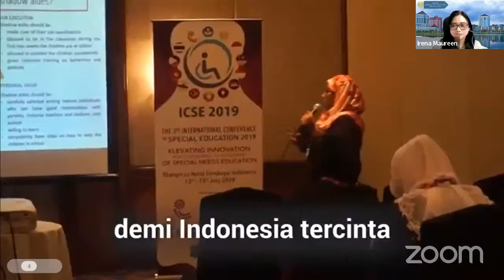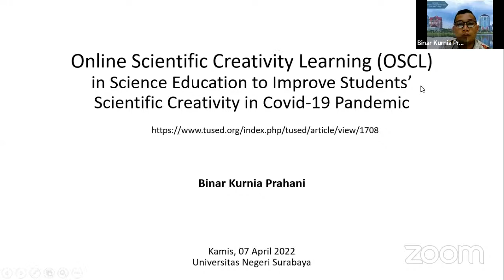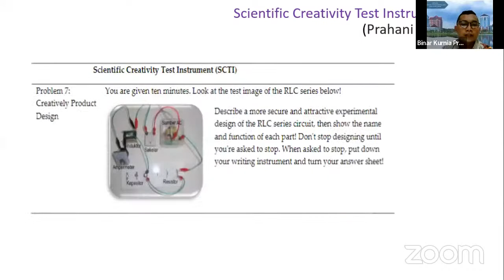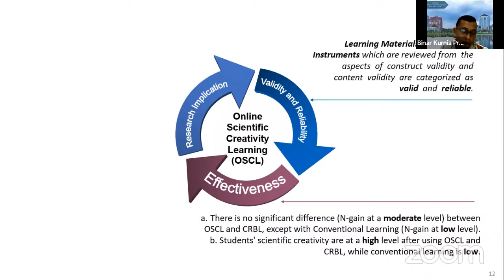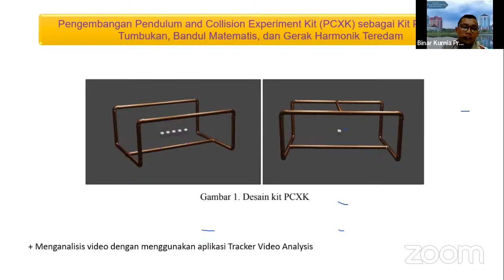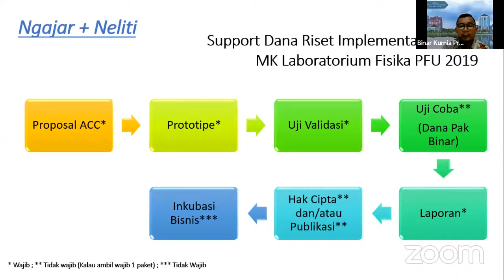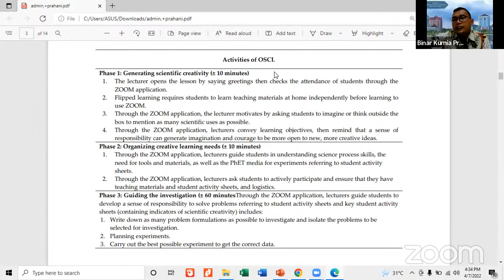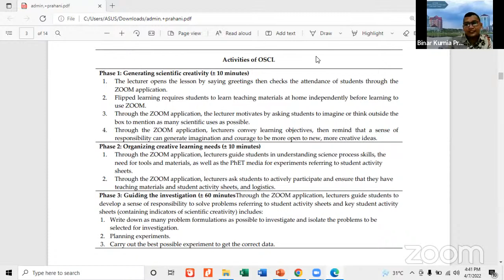Weekly Scientific Publication Seminar